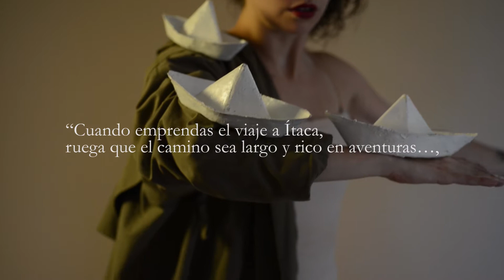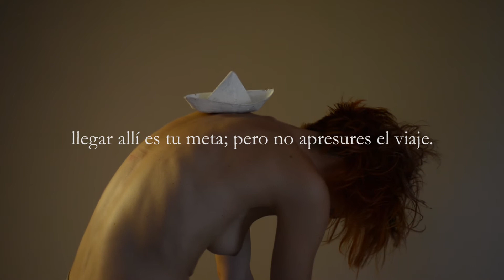íTACA- teaser para difusión de obra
Proyecto: Creación de imagen para la puesta en escena ÍTACA bajo la dirección de Cecilia Lugo con el elenco estable de la compañía Contempodanza. El video integra la campaña de difusión de laobra.
México, 2018.